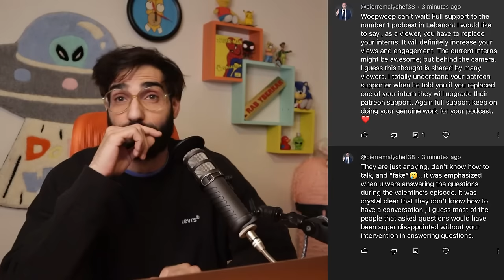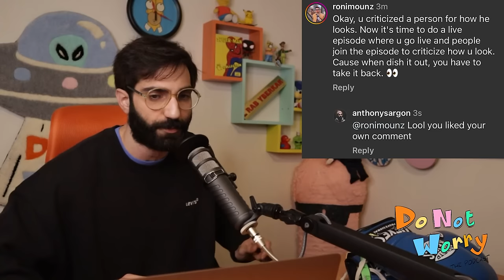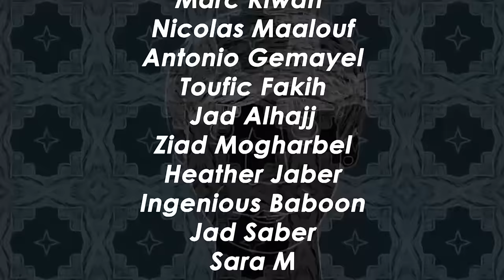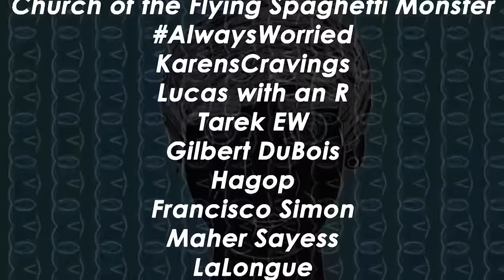I Got Canceled, The Problem with Dune 2, Frogan vs H3H3 (Feat. Karine) - DO NOT WORRY #125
Episode:

This week on the pod, Anthony and Nour are joined by special guest Karine! They're discussing Anthony's cancelation following the Wadih El Najjar controversy, American podcast drama between friend of the show Frogan (Ayyrabs Pod) vs Ethan Klein (H3H3 Pod). We're also discussing Dune 2 being problematic, Lebanese TV being obsessed with TikTok, India being unsafe for women, and Fadi Ibrahim passing away.

Timecodes:
00:00 - Intro
3:16 - Break & Leopold Got Sick
5:54 - Karine Eats Dr. Food Cookie
7:47 - Worst Comment Ever
12:22 - War Updates
19:44 - Aaron Bushnell Debate
26:51 - RIP Fadi Ibrahim
33:08 - Naji Zakaria & Wajih Sakr TikTok Live
37:54 - Greatest TikTok Live Moment Ever
40:48 - I Got Canceled
54:31 - Frogan vs H3H3
01:07:30 - Katrexa Cookies Palestine
01:08:47 - Dune 2 Discussion
01:17:07 - What are We Watching?
01:22:29 - India Unsafe for Women
01:27:47 - Lebanese TV is Obsessed with TikTok
01:36:55 - Abou Hady
01:42:09 - Chada Podcast
01:44:06 - Outro